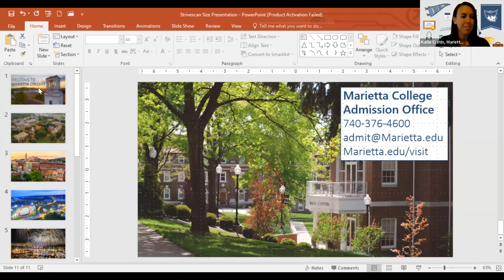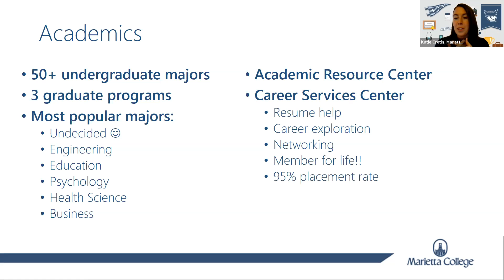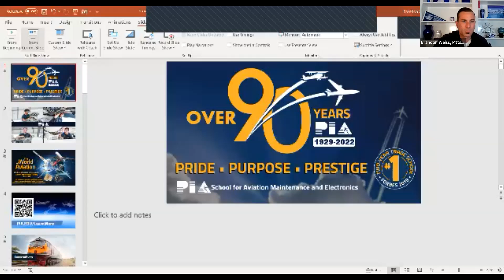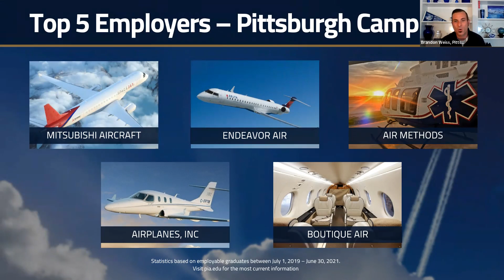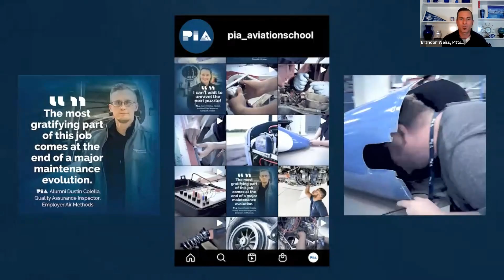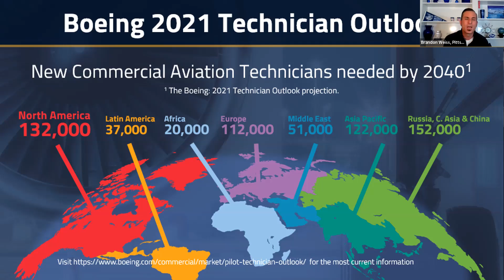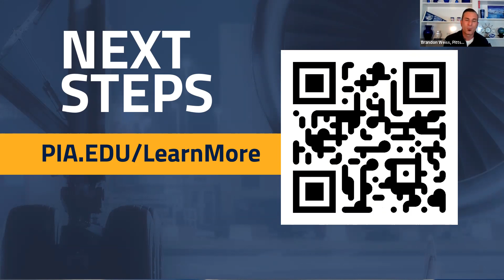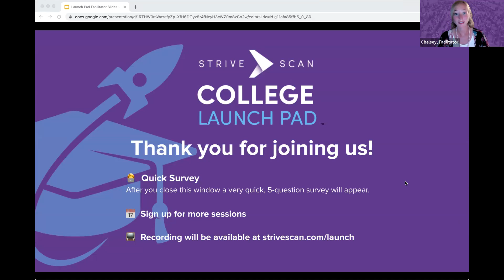Session B1 - StriveScan Launch Pad Colleges by Size Fair - May 23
In this session, you will hear from the following institutions:

Independence Community College (900)
LIM College (1,100)
Marietta College (1,200)
Wheeling University (500)
Pittsburgh Institute Of Aeronautics (PIA) (700)
St. Joseph's College Brooklyn (1,000)